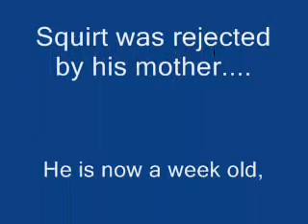Squirt's First Movie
Squirt at a week old!

And for those of you who want to comment about feeding him on his back. he's 4 months old now, and no longer feeds from a bottle - so your comment isn't needed! (Thanks for the concern :S )